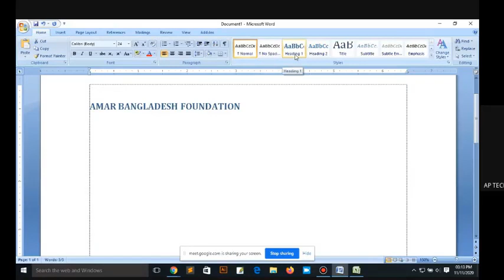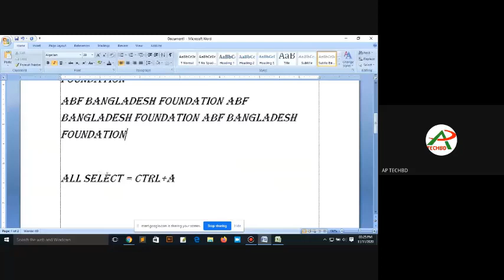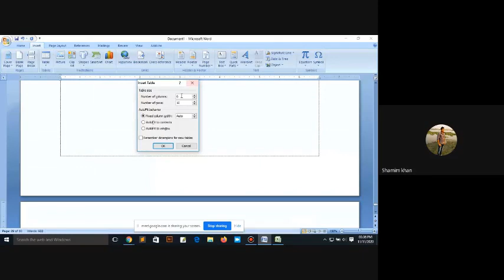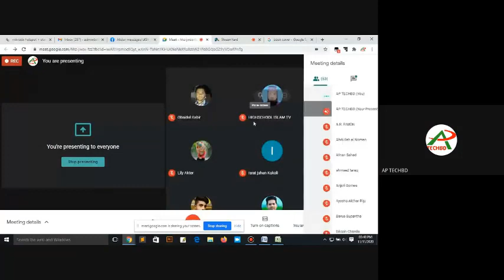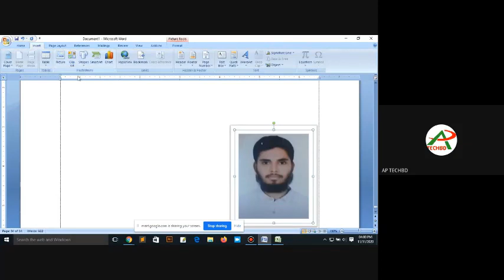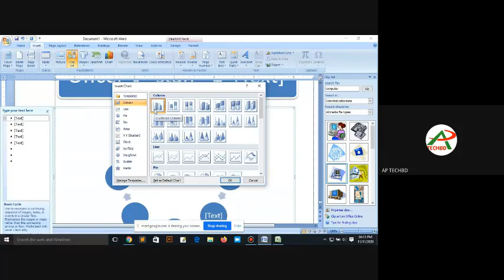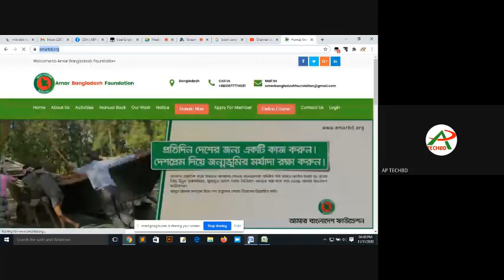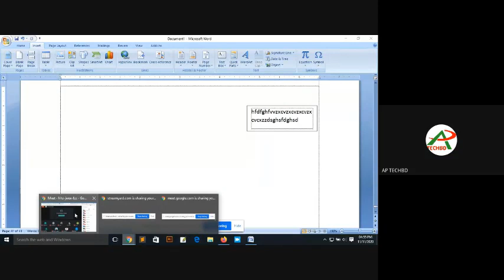Microsoft Word Bangla Tutorial (Live Class-4)